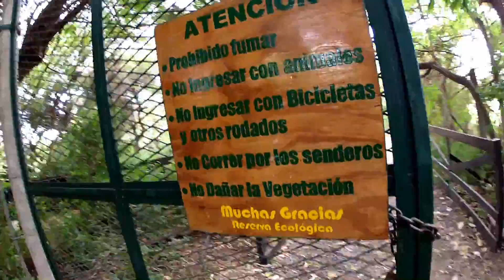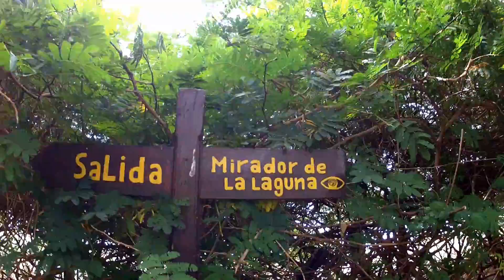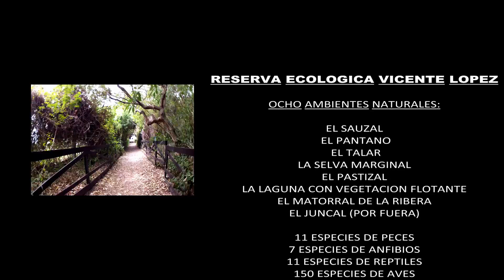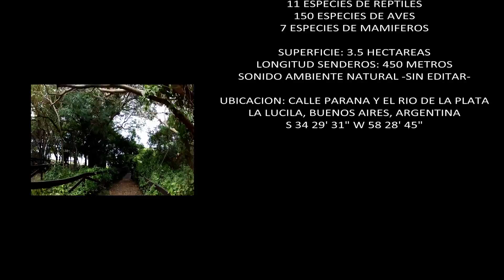Secreta Buenos Aires: Tour Ecológico -Sonidos de Verano-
Descubrí caminando éste lugar natural preservando la costa ribereña de hace siglos. An easy walking trail in this ecological reserve listening to typical nature sounds of the suburbs and region.

A throwback trek on the coast of the Buenos Aires Province before the 19th century. A must see place and should be in your list of best things to do during your next visit to Argentina. Click on video card icon at upper right corner to take the boat ride around rivers in the Delta de Tigre the next stop on your tour.

A solo tres cuadras de la Avenida Libertador en la orilla de Río de la Plata se encuentra ésta reserva ecólogica de Vicente López dónde se puede disfrutar de los sonidos de pájaros, insectos y la flora típicos de la región. La reserva está ubicada en La Lucila un lugar para visitar y no perderse si vive en Buenos Aires o antes de ir al Delta de Tigre a pasear en lancha colectiva. Ideal para los amantes del eco turismo. Click en video card durante el video o en el teaser trailer para éste paseo imperdible.

UPDATE Primavera Verano 2016/17: ADVERTENCIA: Con la invasión de camalotes en el verano pasado en toda la costa desde San Fernando a Quilmes se avistan víboras Yarará y Culebras que han mordido a personas.

Najciekawsze miejsca do zwiedzenia. O que fazer em Buenos Aires? Onde ficam os pontos turísticos?